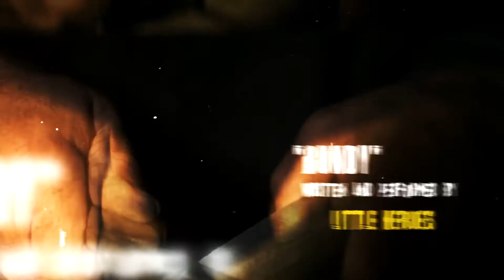BUNDY (SHORT MOVIE + Official Music Video)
We tried to create a 70/80's Horror Movie feeling in the tradition of "Halloween" and "Friday the 13th". The actual music video starts at 4:12.